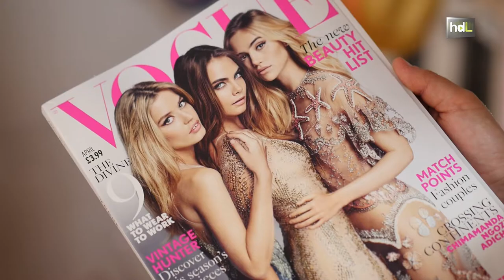HDL Isabel González, complementos con firma almeriense que han llegado a las páginas de Vogue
Creció al son de las máquinas de coser que utilizaban sus abuelas, y con cada pespunte se cosía en su alma el amor por la moda. La almeriense Isabel González dejó atrás la niñez y su carrera profesional se centró en la banca. Hasta que hace unos años decidió apostar por su gran pasión y lo que comenzó siendo un entretenimiento ha terminado convirtiéndose en Txano Complements, una empresa de tocados y complementos para mujeres y hombres reconocida a nivel internacional que vende principalmente por internet. Sus labores, realizadas y diseñadas por ella, han desfilado por las ferias internacionales más importantes. Su participación en la pasarela 080 Barcelona Fashion le abrió las puertas de edición británica de la revista Vogue para la que diseñó un tocado inspirado en Almería.